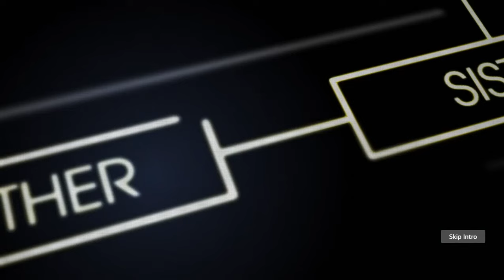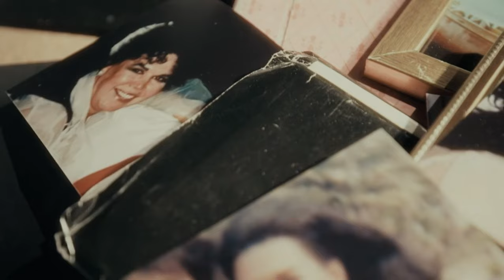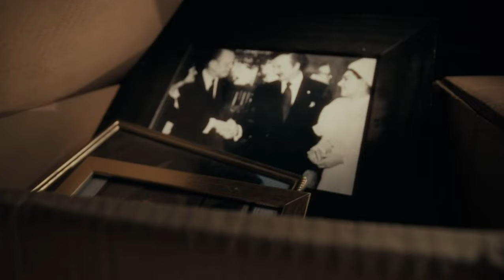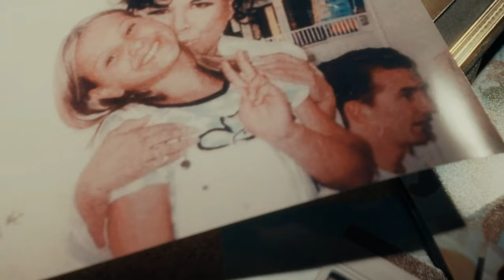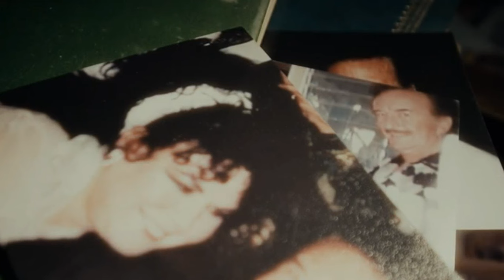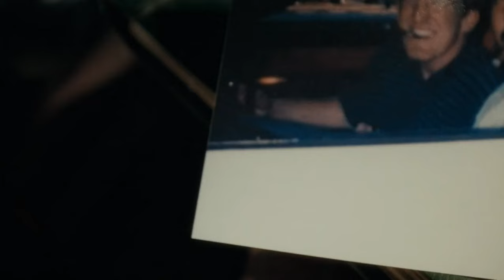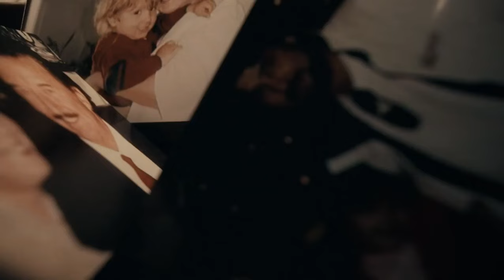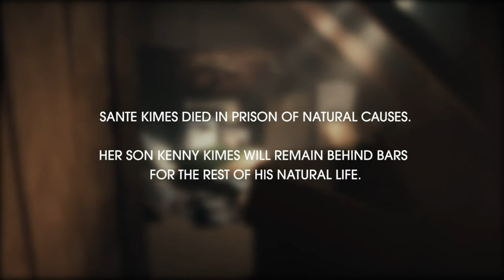Sante Kimes 2021 Documentary